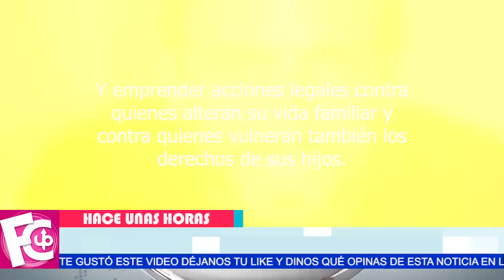⛔😱 Padres de Clara Chía novia de Piqué 𝗧𝗢𝗠𝗔𝗡 𝗙𝗜𝗥𝗠𝗘 decisión tras polémica relación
Si quiere seguir con ella debe obedecer a los padres de su nueva novia…